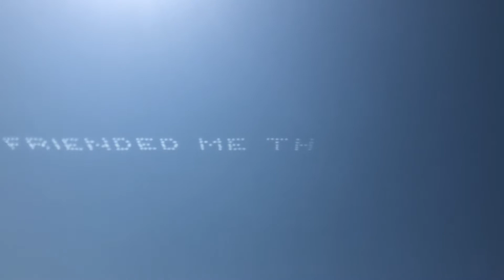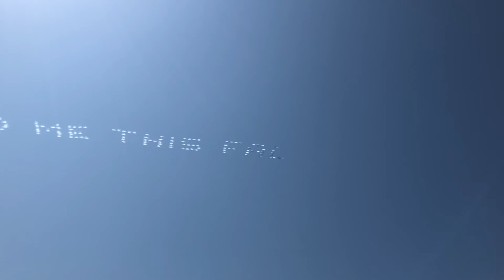Sky writing over Marina Del Rey - September, 2018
Sky writing over Marina Del Rey, CA - September, 2018